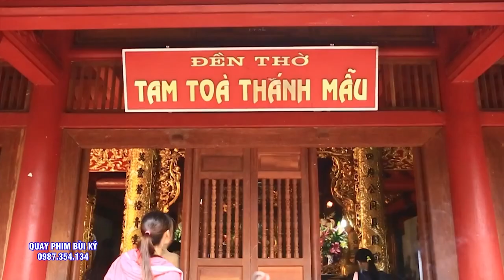Đồng Thầy Hoàng Đức Hiếu hầu #3 Giá Chúa Tuyệt Đẹp - Hát Văn Hầu Đồng Đặc Sắc